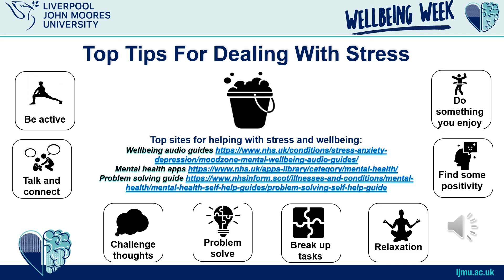LJMU Wellbeing Week 2021 - dealing with stress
Christine Roberts from the School of Nursing and Allied Health discusses Dealing With Stress as part of as part of the 2021 LJMU Wellbeing week.